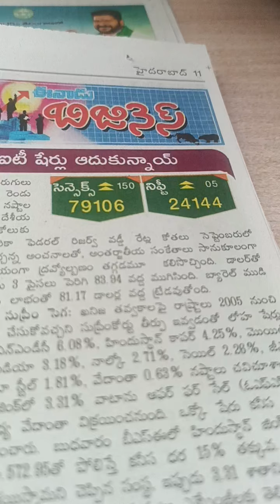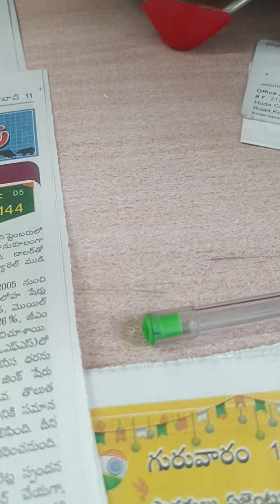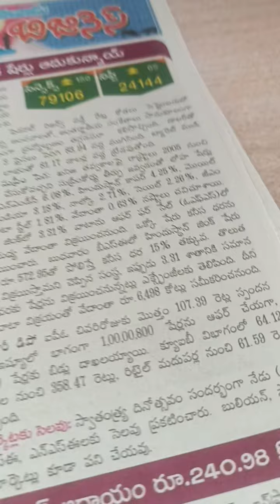నిన్న షేర్ మార్కెట్ పెరిగినది 15.8.24